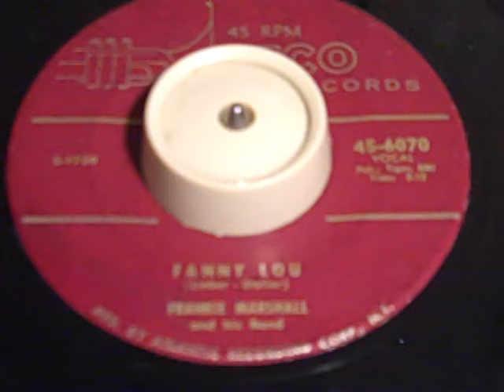Fanny Lou by Frankie Marshall ATCO 1955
Leiber and Stroller had a vested interest in this artist when he released(as far as I know) his three 45s for Atco in 1955 and to my ears he seemed a bit ahead of his time.This stop time shuffle seems more soul than R&B not to mention the tasty guitar licks on the bridge and tight rhythm line behind him.If he made more records for other companies I am not aware of them so I have to take it for granted that these are his only performances.I have one other Frankie Marshall Atco 45 that I will post soon.Enjoy!